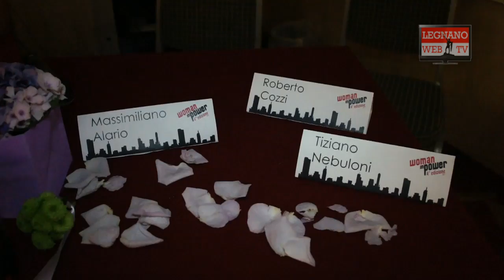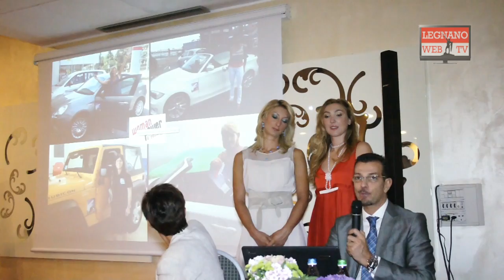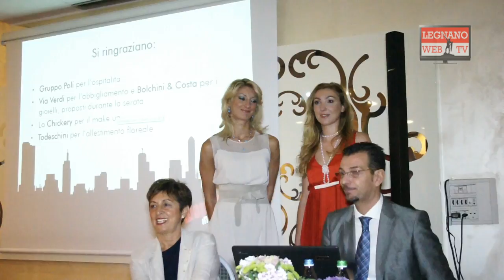Woman in power - 4° edizione 2012 - Fratelli Cozzi Auto dal 1955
"Woman in power" si propone di dare visibilità all'universo femminile del nostro territorio.
Donne tra le più rilevanti imprenditrici, libere professioniste, dirigenti e manager dell'Alto Milanese.
Donne che si distinguono per il loro impegno in ambito pubblico, sociale, culturale e sportivo.
Donne che, per quest'occasione, sono testimonial d'eccezione della Concessionaria Fratelli Cozzi di Legnano.
Ecco a voi gli appuntamenti previsti :
6 settembre ore 18:00 presso F.lli Cozzi Learning Drink - Legnano
21 settembre ore 21:00 Presso Discoteca Fellini - Pogliano Milanese
FINE settembre " Aperitivo d'Autunno" presso Enobene winebar - Busto Arsizio
Videomakers : Sauro Martinelli - Alberto Gallo Stampino